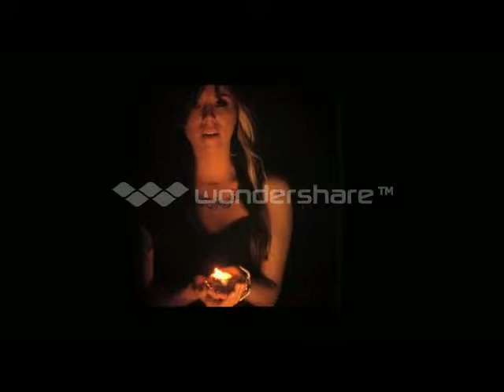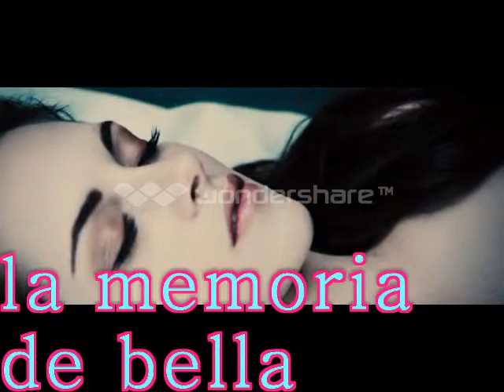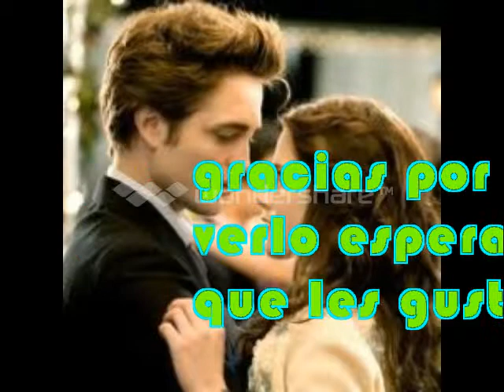a athousand year (recuerdos de bella con edward)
esperamos que les guste se que esta un poco largo pero aqui esta todo sobre la vida de bella con su amor edward y cuando tuvieron a  su hija renesmee y a la vez es una vampira eso fue antes de tener a su hija era una mortal simple y hora es inmortal vampira que recuerda todo sobre su vida pasada hasta su dia de boda es tan lindo que lo disfruten hay lamento si esta largo pero si disfruntenlo